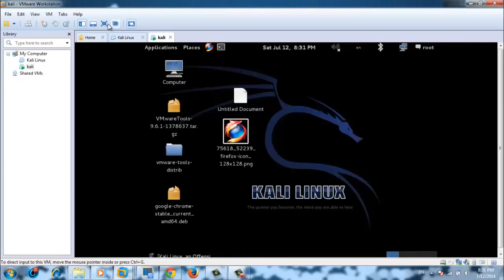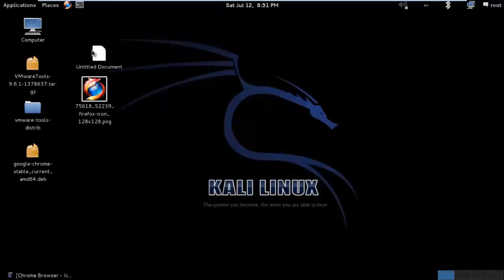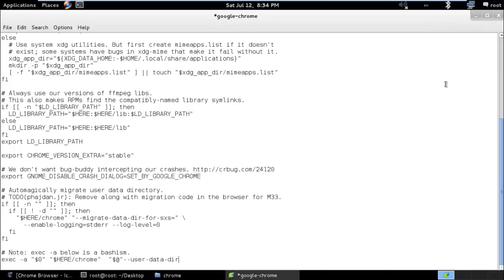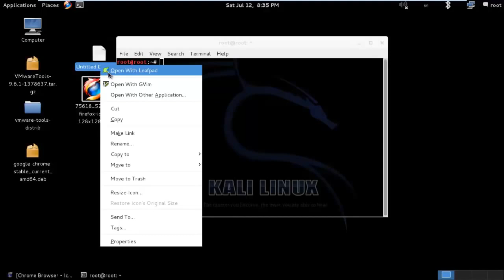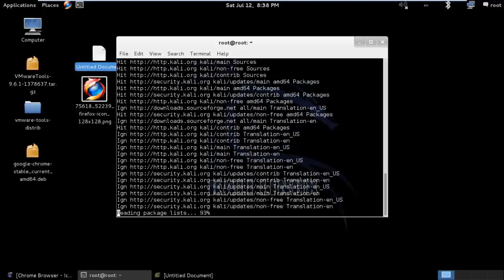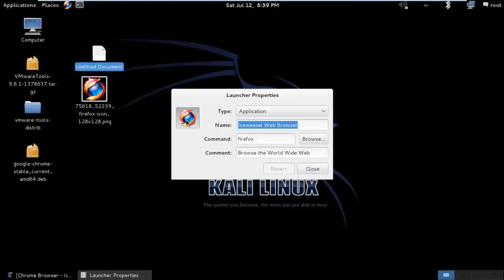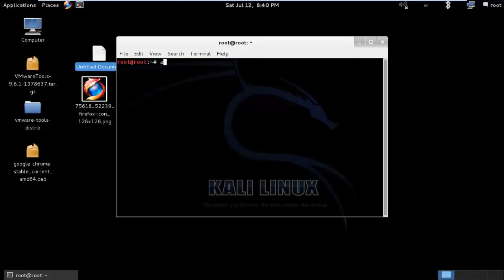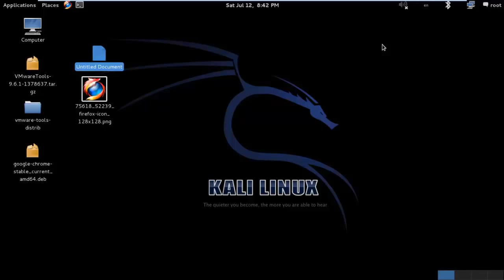دوره كالي لينكس تنصيب الفاير فوكس و جوجل كروم وتنصيب الجدار الناري على الكالي لينكس...........8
اهم الخطوات التي يجب القيام بها بعد تثبيت الكالي لينكس kali linux ليصبح جاهز للختراق,طريقة تكبير شاشة الكالي لينكس في الفيموير,حل مشكلة نقل الملفات بين الكالي لينكس و الوندوز,طريقة تهيئة اعدادات vpn في الكالي لينكس,طريقة تحديث نظام الكالي لينكس kali linux,كيفية تحديث سورسات نظام الكالي لينكس kali linux,طريقة تثبيت الجدار الناري في الكالي لينكس kali linux,كيفية تجهيز نظام الكالي لينكس للاختراق بعد التثبيت مباشرة,اوامر الكالي لينكس 2019